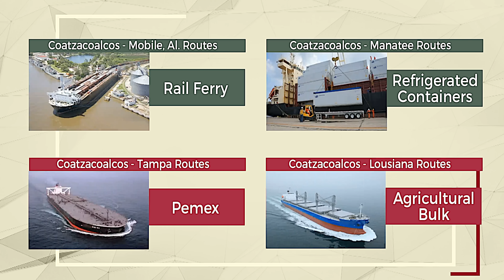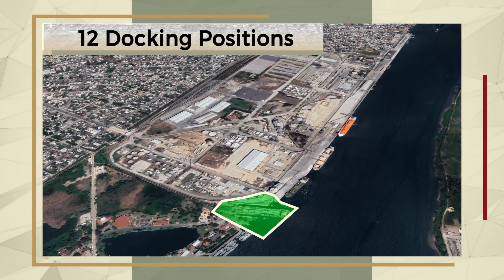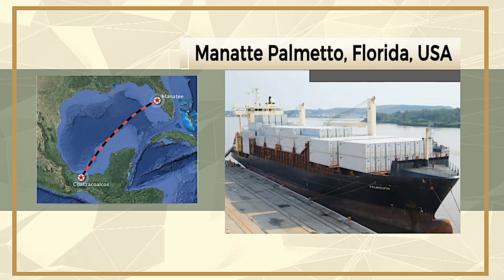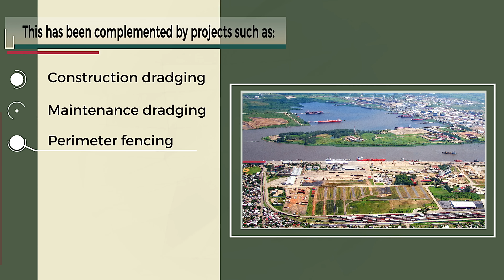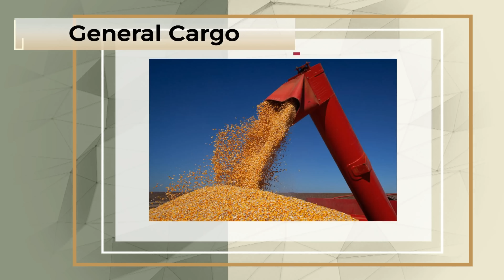VIDEO INSTITUCIONAL DE ASIPONA COATZACOALCOS (ESPAÑOL)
La Administración del Sistema Portuario Nacional de Coatzacoalcos, coadyuva para que el puerto continué con la mira puesta en el desarrollo de nuevos negocios, que impulsen la dinámica de crecimiento de México con el mundo.

Ubicado en la costa este de nuestro país, Coatzacoalcos es uno de los recintos más importantes del sistema portuario nacional, debido a su movimiento de carga total, incluyendo petróleo y derivados.